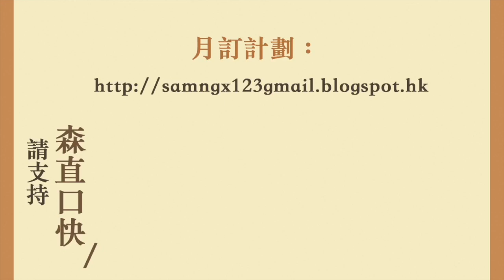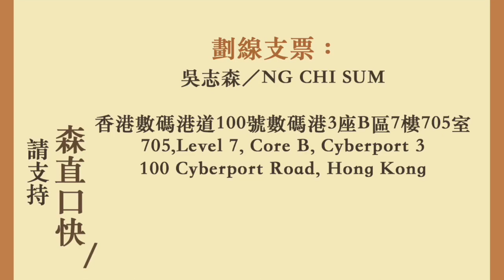20190612 林鄭接受CCTVB專訪流下鱷魚淚 接住警方就「大開殺戒」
邁向三周年！

20190612
林鄭接受CCTVB專訪流下鱷魚淚
接住警方就「大開殺戒」

705, Level 7, Core B, Cyberport 3
100 Cyberport Road, Hong Kong